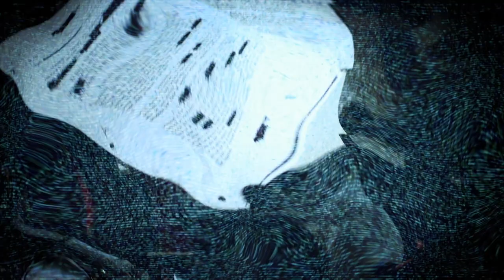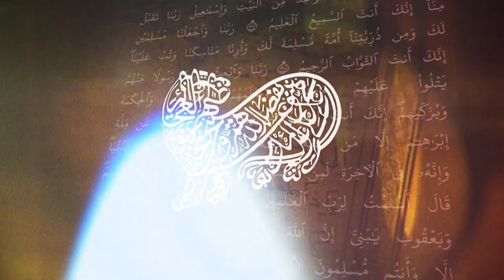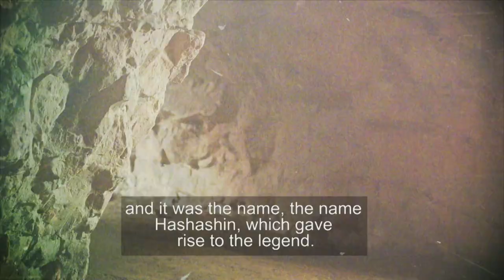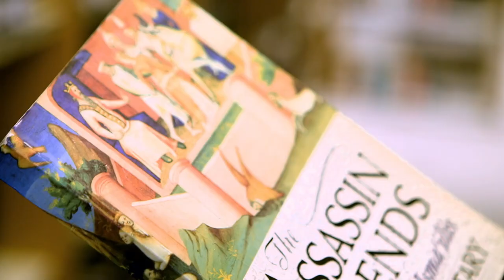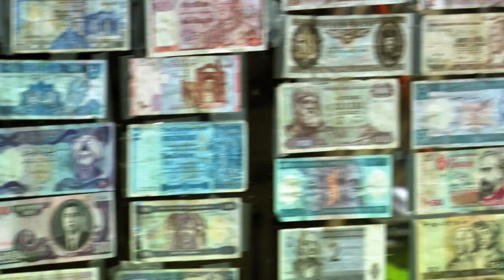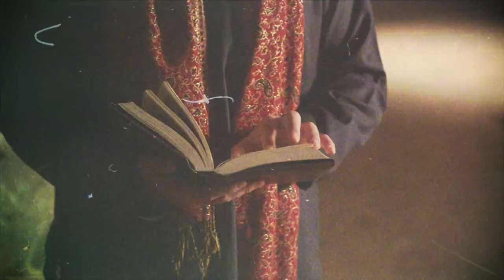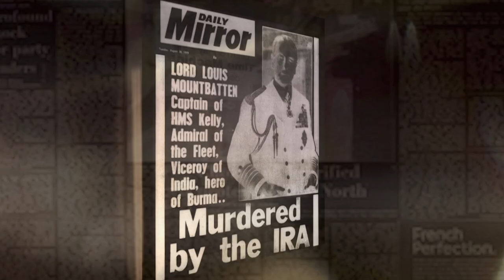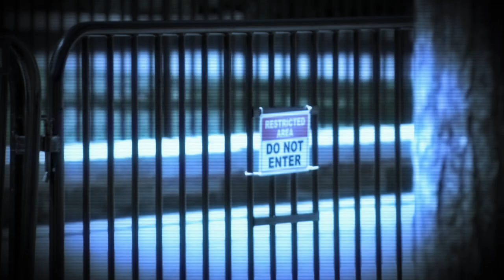Stories of The Medieval Assassin - Inside Secret Societies - S01 EP4 - Investigative Documentary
In this episode, we delve into the secrets of the Order of Assassins, a notorious and elusive group from the medieval world. We explore their highly trained killers, their ninja-like skills, and their ruthless political assassinations. Join us as we uncover their methods, analyze their tactics, and examine the influence they've had on today's Islamic terrorists. Discover the chilling truth behind their formidable reputation and the enduring legacy of their deadly techniques.

Inside Secret Societies is a captivating six-episode series delving into the enigmatic and perilous world of historical underground societies. Unveiling the identities, beliefs, and objectives of infamous groups such as the KKK, The Priory of Sion, and The Order of Assassins, the show exposes a shadowy realm encompassing sectarian cults, zealous religious organizations, esoteric societies, and militant political factions. Prepare to explore the clandestine forces that have sought to shape and manipulate the course of our present world.